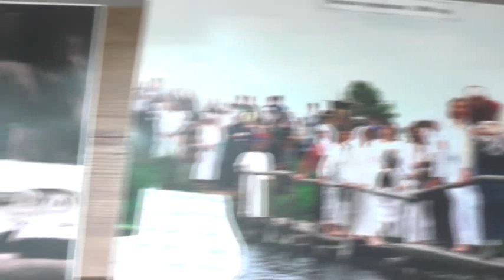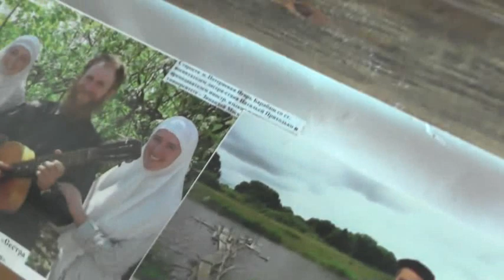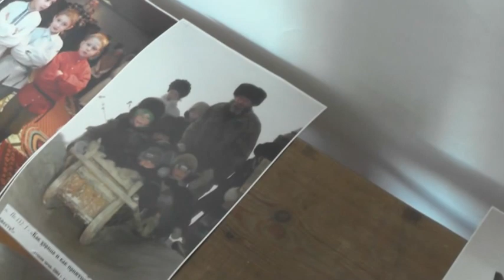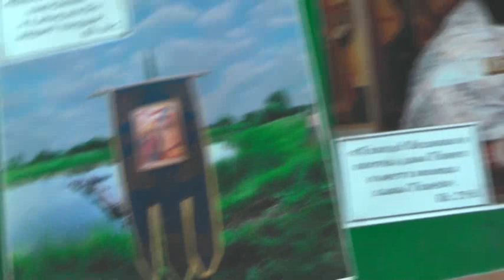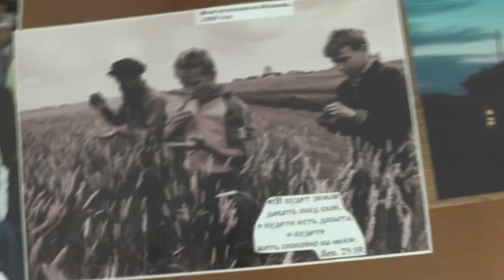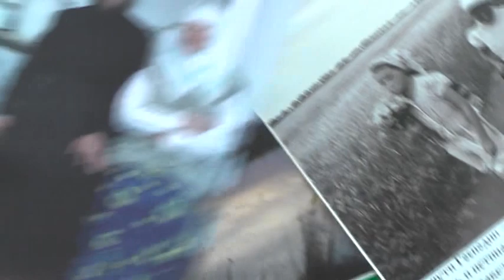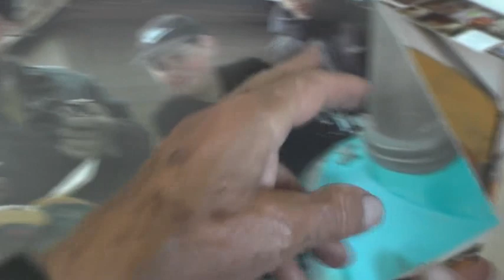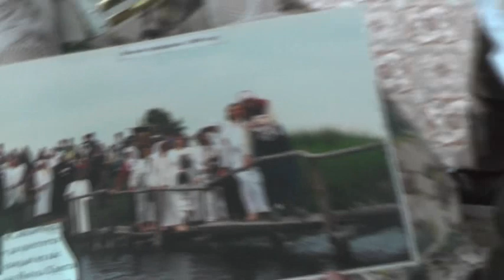Фотовыставка Волобуева Александра Павловича.12. 07. 2020